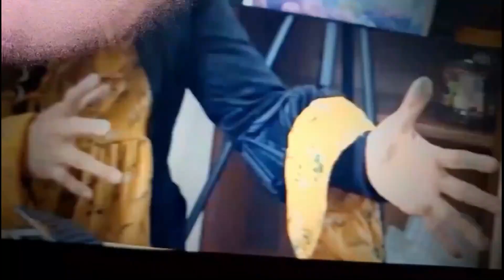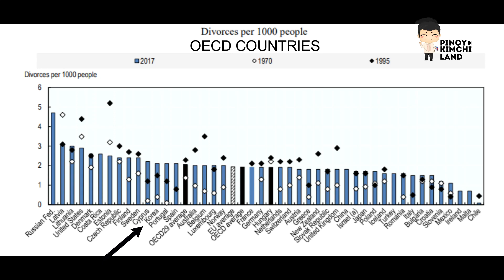Why Filipino Women Married to Koreans Separate [Pinoy in Kimchiland S2E2] (ENG/KOR sub)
This is the story of Fham, a Filipina immigrant who arrived in Korea in 1998 to marry her then Korean boyfriend. 8 years into the marriage, they separated.  But this is not just Fham's story.  Her story is becoming more and more common in Korea - multi-cultural marriages ending up in separation or divorce.  This is a story of love that's very different from the Korean dramas.

Choose English, Filipino, Korean or auto-translate to any language on the captions option. Captions can be dragged to top of the video so as not to block the embedded texts on the video.

Select 1080 on Quality for better view.

Camera: Sam Kim
Edit & Sound: Rob Maneja
Story, Infographics: Tey Javier